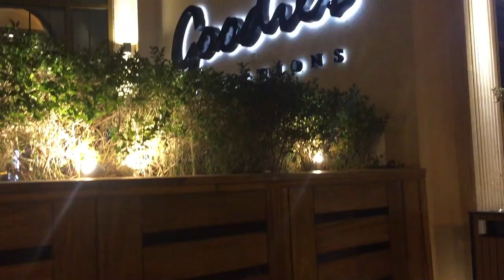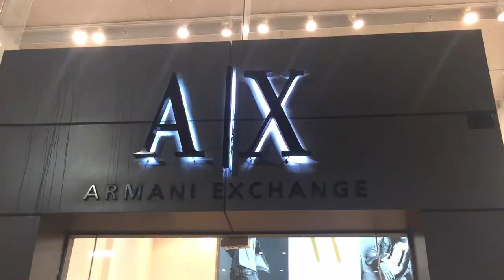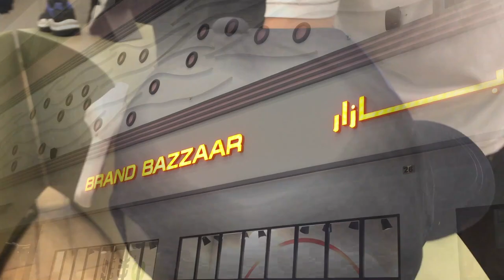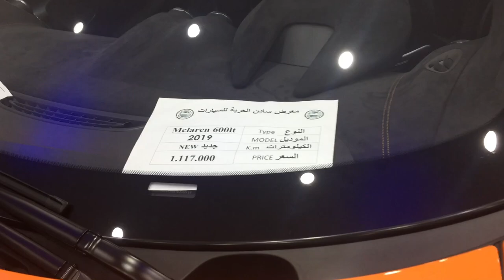Expensive Cars in Saudi Arabia - Toys for the Boys | Gerald and Kram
SuperCars @ Tahlia Street - supercars Gerald and Kram#RUH#LocalizerMall

Gerald and Kram